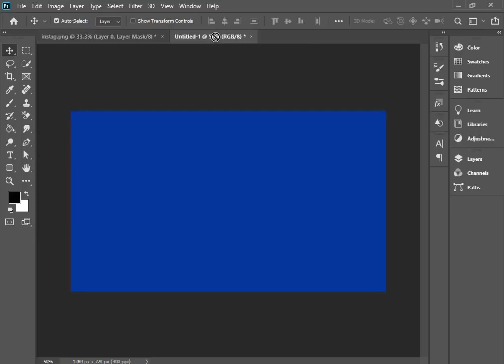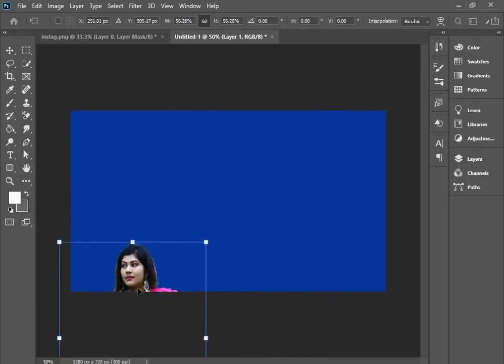Bangla Creation Lola Tech First Aid 99 Reporte Sadia NE24 Reporter Tube Media Joba Tech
chuda chudi     bangla chuda chudi     photo

Bangla Creation , Lola Tech , Reporter Sadia , Reporter Sadia , Reporter Tube Media , FIRST AID99 , abu tahir , Joba Tech

All Images, Picture, Music show in the video belongsS

PURPOSE only.